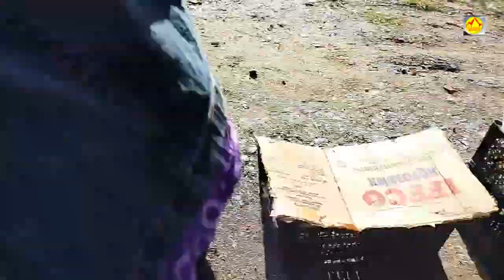Epicerie solidaire Soq n tlawine à Boudjima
une heureuse initiative a Boudjima

une deuxième vidéo a propos de ce marché féminin

Merci de m'apporter votre soutien sur ce lien.
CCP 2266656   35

Que toutes les paroles, commentaires, actes, pensées ou énergie toxiques parasites ou malveillants envers moi ou envers la Kabylie profonde, son contenu, son message ou envers toute personne qui s'y trouve, soient transmees en pur amour et en lumière avant de repartir vers son expéditeur ou vers sa source d'origine et cela dans toutes les directions de l'espace et du temps jusqu'à l'infini. Merci,  Merci,  Merci. Qu'il en soit aussi. Il en est ainsi